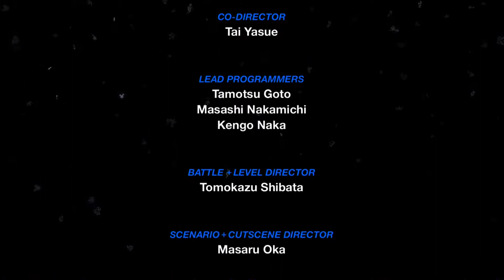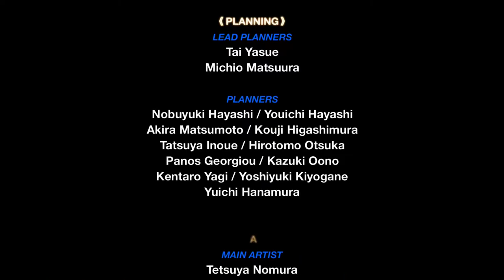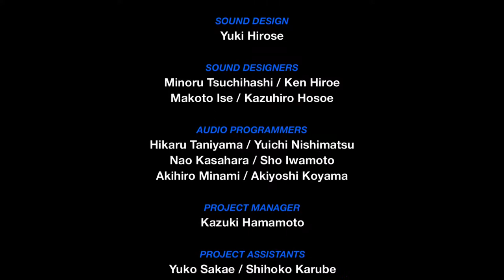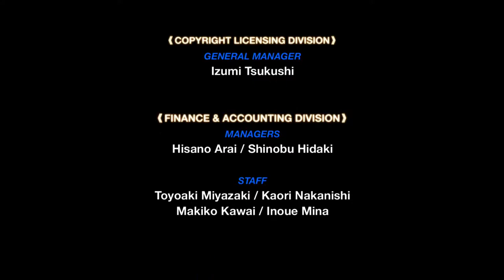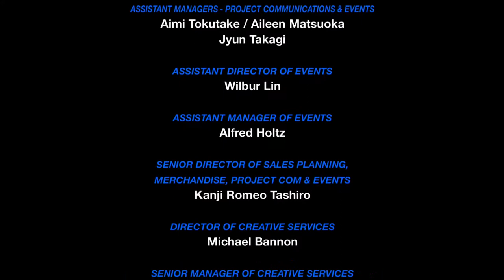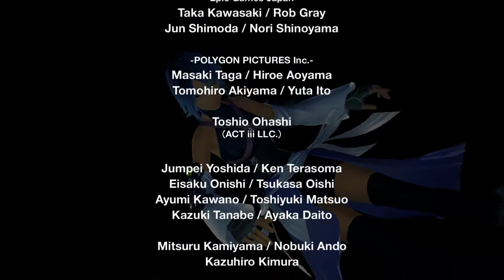Kingdom Hearts 0.2 Birth By Sleep - A Fragmentary Passage[Ep.7] - Final Boss + Ending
Das Ende kam doch früher als ich erwartet hatte.

Aqua wandert noch immer in der Welt der Dunkelheit umher in der Hoffnung irgendwie zu entkommen...
Wird es ihr gelingen?
Was sieht sie in dieser Welt?
Und wie wird ihre Reise enden?

Das erste Blind Kingdom Hearts Let's Play auf diesen Kanal bis Kingdom Hearts III rauskommt! Und das auch noch in der selben engine wie der dritte Teil! Was für ein Voegeschmack auf den nächsten teil der Besten Videospielreihe der Welt!